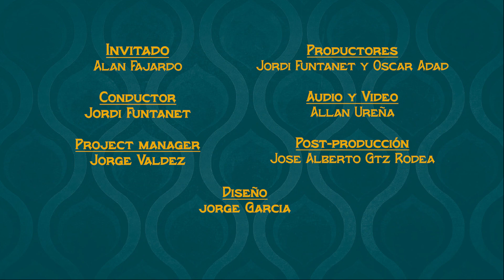Alan Fajardo - Un rockero progresista en el jazz.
Un multiinstrumentista que nos cuenta cómo es componer en diferentes instrumentos, sobre la intensidad del jazz en vivo y cómo se ha influenciado por el rock progresivo para desarrollar su carrera.